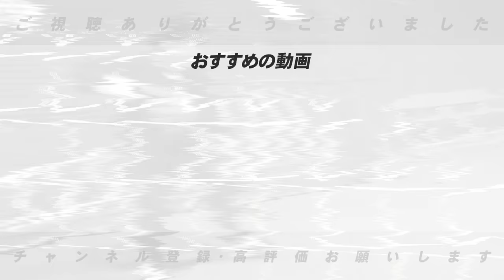【ドラフト2023】『山田哲人の様な逸材』DeNAがドラフト1位で度会を獲得！度会隆輝選手が持つ可能性と将来性について【プロ野球】